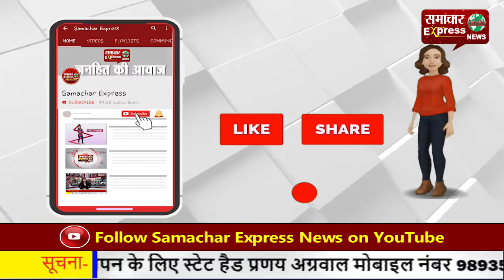गुरु गोबिंद सिंह जी के प्रकाश उत्सव के उपलक्ष्य में निकाला नगर कीर्तन